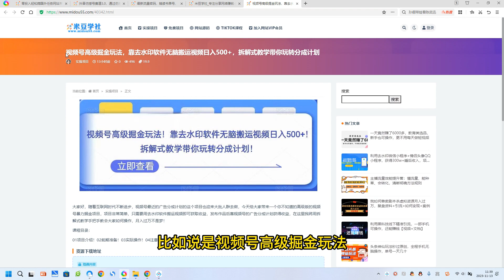视频号高级掘金玩法，靠去水印软件无脑搬运视频日入500+，拆解式教学带你玩转分成计划